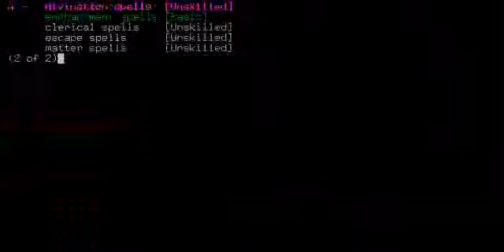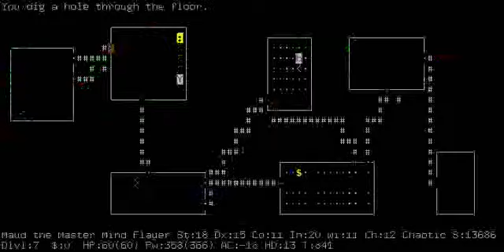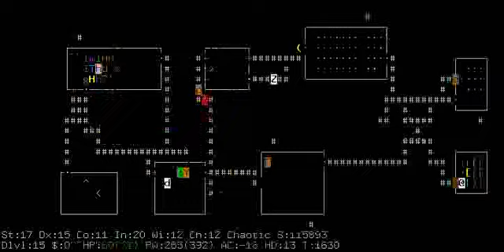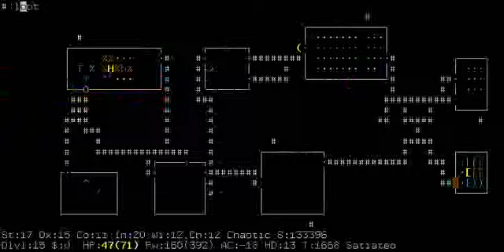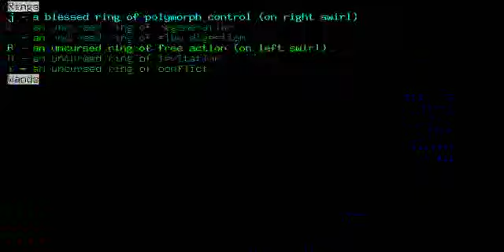Fast NetHack Ascension (time lapse)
Maud's 2135 turn ascension.